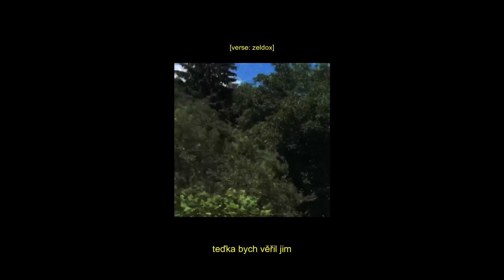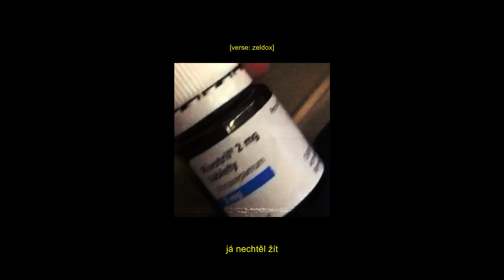Tom Orrow x zeldox x Wayoff - Umírám [OFF. VHS VD.]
Track s názvem Umírám od interpretů Tom Orrow, zeldox a Wayoff z nadcházejícího alba s názvem TŘETÍ OKO, které vychází 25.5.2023 na všech stream. službách.

» Rapper / Singer
➤ Tom Orrow, zeldox, Wayoff

» Mix/Master
➤ Tom Orrow

» Design
➤ Tom Orrow

» Production
➤  R3DQX